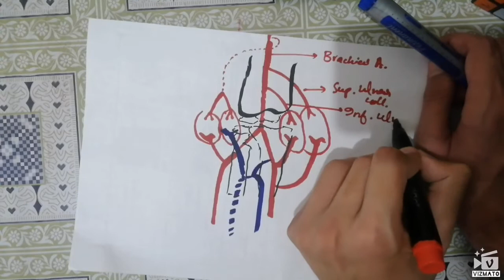ANASTOMOSIS AROUND THE. ❤️ ELBOW JOINT. ❤️BEST EXPLAINED IN URDU AND HINDI. MBBS STUDENTS. HOW TO DR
Best way how to draw anastomosis on Elbow joint selfless medicose.
Happy to know.

How to attempt in uhs mbbs 1st year to final year and fcps exams.
Get maximum marks in uhs proof INSHAHALLAH.